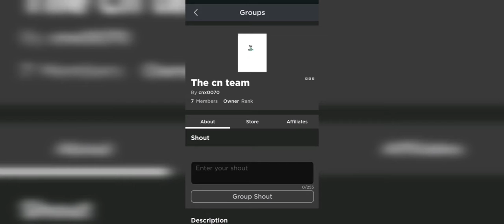Exploring more at overlook bay